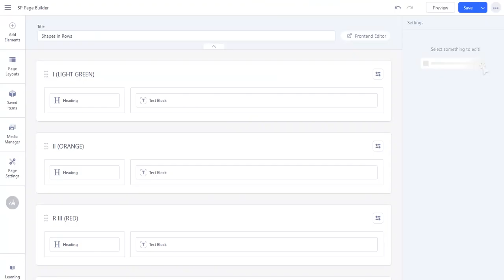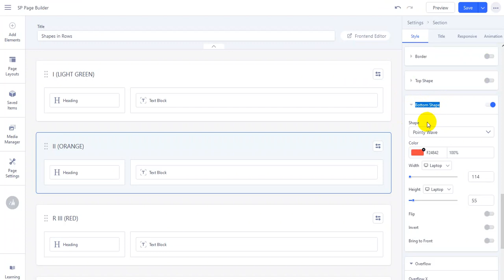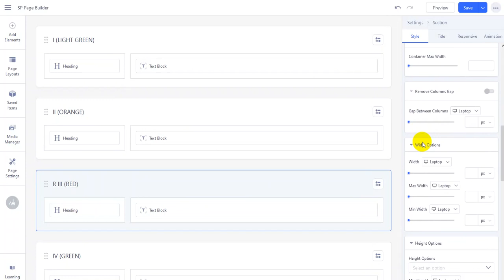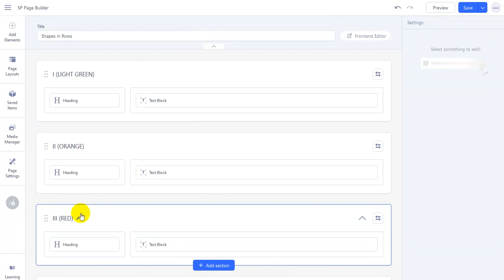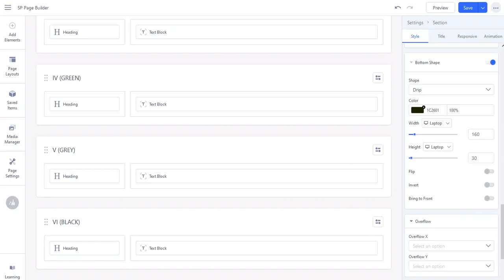How to use Color Shapes for Rows in SP Page Builder 5 | Joomla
Remember that shapes need a background color set for the Row otherwise, you may not see the effect. For shape color, set the color of 2nd Row to get a nice transition between colors. For the Bottom Shape take color from the Row below, for the Top Shape take color from above Row.